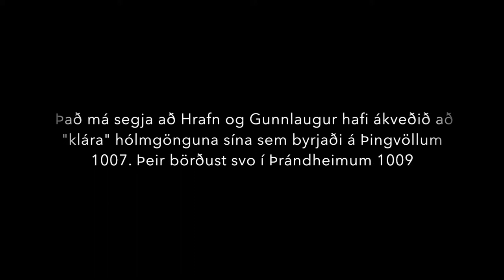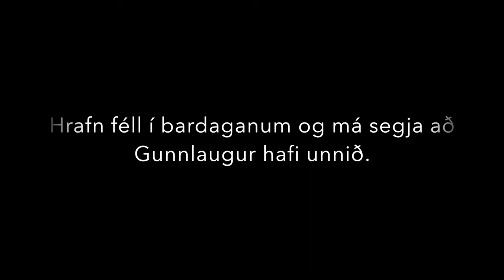Gunnlaugs saga ormstunga